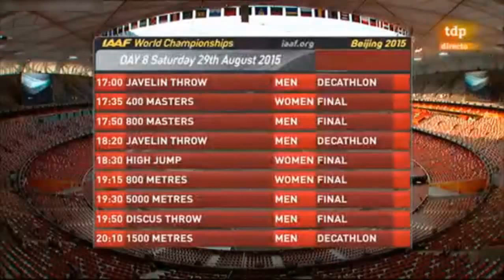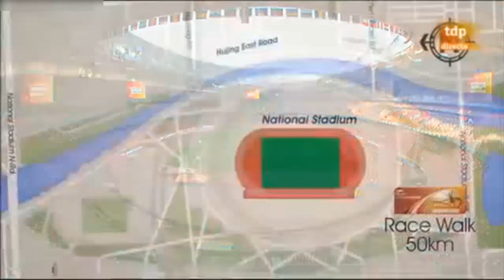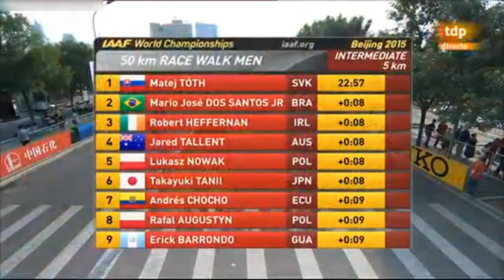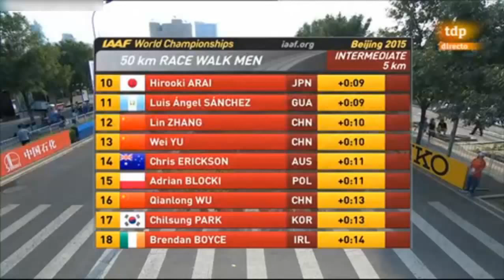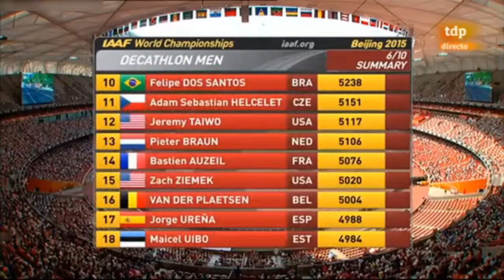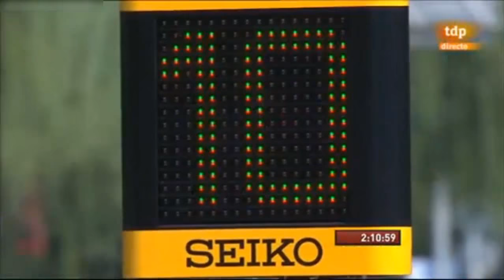Campeonato del Mundo Beijing 2015 - 50 km Marcha Masculino [29-08.2015]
1 110 Matej TÓTH. SVK 3:40:32
2 13 Jared TALLENT AUS 3:42:17 SB
3 78 Takayuki TANII. JPN 3:42:55
4 74 Hirooki ARAI. JPN 3:43:44
5 66 Robert HEFFERNAN. IRL 3:44:17 SB
6 31 Lin ZHANG. CHN 3:44:39 PB
7 30 Wei YU. CHN 3:45:21 PB
8 38 Andrés CHOCHO. ECU 3:46:00 AR
9 42 Jesús Ángel GARCÍA. ESP 3:46:43 SB
10 93 Quentin REW NZL 3:48:48 PB
11 96 Adrian BLOCKI. POL 3:49:11 PB
12 20 Evan DUNFEE. CAN 3:49:56 PB
13 12 Chris ERICKSON. AUS 3:51:26 SB
14 29 Qianlong WU. CHN 3:51:35
15 114 Ivan BANZERUK. UKR 3:52:15
16 69 Marco DE LUCA. ITA 3:53:02
17 70 Matteo GIUPPONI ITA 3:53:23
18 48 Veli-Matti PARTANEN. FIN 3:54:28
19 115 Serhiy BUDZA. UKR 3:55:10
20 33 Luis Fernando LÓPEZ. COL 3:55:43 PB
21 98 Pedro ISIDRO. POR 3:55:44 PB
22 87 Tadas ŠUŠKEVICIUS. LTU 3:56:27 SB
23 84 Chilsung PARK. KOR 3:56:42 SB
24 91 Håvard HAUKENES. NOR 3:56:50 SB
25 68 Teodorico CAPORASO. ITA 3:56:58
26 60 Sandeep KUMAR. IND 3:57:03 SB
27 64 Manish SINGH. IND 3:57:11 PB
28 95 Rafal AUGUSTYN. POL 3:57:30
29 57 Jaime QUIYUCH. GUA 3:57:41 SB
30 108 Dušan MAJDAN. SVK 3:58:57 SB
31 19 Mathieu BILODEAU. CAN 4:01:35 SB
32 46 Jarkko KINNUNEN. FIN 4:02:07 SB
33 102 Marc MUNDELL. RSA 4:02:41
34 79 Yuki YAMAZAKI. JPN 4:03:54
35 40 Francisco ARCILLA. ESP 4:07:23 SB
36 59 Luis Angel SANCHEZ. GUA 4:09:26
37 119 John NUNN. USA 4:09:44 SB
38 85 Arnis RUMBENIEKS. LAT 4:28:55
  97 Lukasz NOWAK    POL   DQ
  65 Brendan BOYCE    IRL   DQ
  56 Erick BARRONDO    GUA   DQ
  36 Lukás GDULA    CZE   DQ
  117 Igor GLAVAN    UKR   DQ
  109 Martin TIŠTAN    SVK   DQ
  111 Anders HANSSON    SWE   DNF
  101 Marius COCIORAN    ROU   DNF
  112 Anatole IBAÑEZ    SWE   DNF
  47 Aleksi OJALA    FIN   DNF
  45 Benjamín SÁNCHEZ   ESP   DNF
  52 Carl DOHMANN    GER   DNF
  55 Aléxandros PAPAMICHAÍL   GRE   DNF
  18 Mario José DOS SANTOS JR  BRA   DNF
  67 Alex WRIGHT    IRL   DNF
  106 Aleksandr YARGUNKIN   RUS   DNS